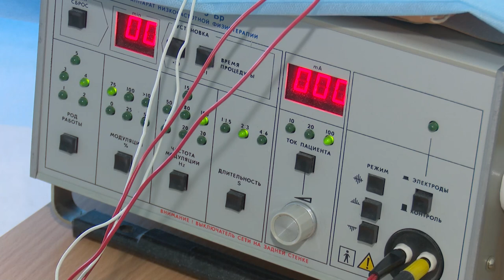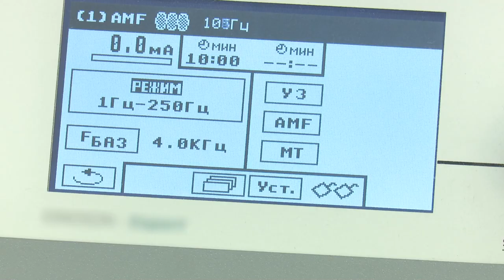Реабилитационный центр в Поликлинике №1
Часто после перенесенных заболеваний, травм или операций, требуется реабилитация, чтобы вернуться к привычному образу жизни. Она направлена на предупреждение осложнений. Съемочная группа ОТВ побывала в центре медицинской реабилитации на базе Поликлиники №1 Одинцовской областной больницы и узнала, какие процедуры там можно пройти.